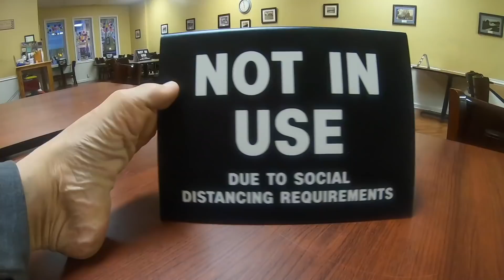2020 Review, What An Extreme Year!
Hi guys. A look back at 2020. With the good and bad that happened this year, I just don't have a lot to complain about. I have a wonderful wife and daughter, and a great family, and that's what means the most to me. Thank you all so much for watching in 2020, and looking forward to 2021

Mail:
Harmless Farmer
West Liberty, Ohio 43357